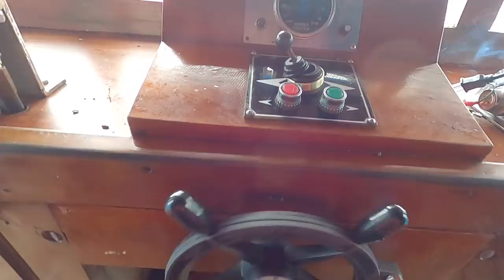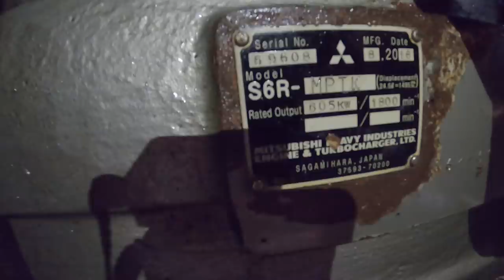TẬP ĐOÀN LƯỚI RÚT DUY NGÔ BÌNH ĐỊNH☘dài 26 mét, VIETNAMESE FISHING VESSELS HIGH POWER